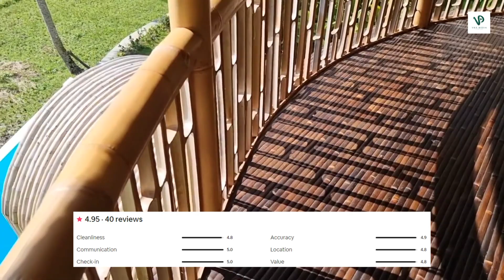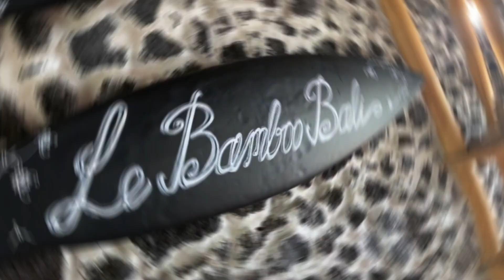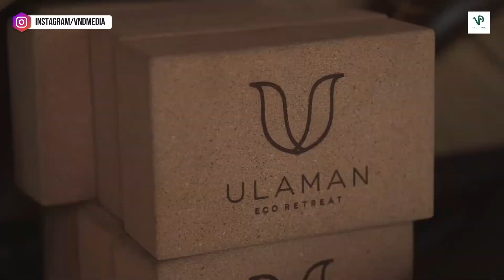10 BEST ECO RESORTS IN BALI - 10 ECO RESORTS TERBAIK & INSTAGRAMMABLE DI BALI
10 BEST ECO RESORTS IN BALI - 10 ECO RESORTS TERBAIK & INSTAGRAMMABLE DI BALI

Bali memiliki banyak jenis resort yang dapat kalian temui ketika berlibur ke Bali. Salah satunya adalah Eco-Resort dimana resort-resort ini memiliki nuansa yang menyatu dengan alam, dapat dilihat dari arsitektur bangunannya pun terbuat dari bahan-bahan alami seperti bambu dan kayu-kayu. Berikut V&D Media memberikan rekomendasi eco-resort terbaik dan instagrammable yang ada di pulau dewata Bali:
1. Hideout Bali (0:13)
Address: Jl. Jangu, Duda, Kec. Selat, Kabupaten Karangasem, Bali 80862
Price per night $122 / IDR 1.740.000
2. Zen Hideaway  (0:57)
Address: Jalan Dewi Saraswati, Banjar Tegalkuning, Bongkasa Pertiwi, Abiansemal, Badung Regency, Bali 80352
Price per night $137 / IDR.1.950.000
3. Camaya Bali (01:39)
Address: Banjar Dinas Pandangaji Kawan Desa Padang Aji Kedesaan, Pering Sari, Kec. Selat, Kabupaten Karangasem, Bali 80862
Price per night $189 / IDR.2.700.000
4. Eco Six Bali (02:20)
Address: Eco Six Bali, Jl. Raya Ayodya, Tampaksiring, Kec. Tampaksiring, Kabupaten Gianyar, Bali 80552
Price per night $210 / IDR.3.000.000
5. Firefly Eco Lodge (02:50)
Address: Jl. Gn. Sari Br. Ambengan No.9, Peliatan, Kecamatan Ubud, Kabupaten Gianyar, Bali 80571
Price per night $25 / IDR.350.000
6. Green Village Bali || Aura House (03:29)
Address: Jl. Tanah Ayu, Sibang Gede, Kec. Abiansemal, Kabupaten Badung, Bali 80352
Price per night $230 / IDR.3.280.000
7. Le Bamboo Bali (04:05)
Address: Jl. Labuansait No.32, Pecatu, Kec. Kuta Sel., Kabupaten Badung, Bali 80361
Price per night $32 / IDR.450.000
8. Ulaman Eco Retreat (04:45)
Address: Ulaman Road, Buwit, Kediri, Tabanan Regency, Bali 82121
Price per night $131 / IDR.1.880.000
9. Magic Hills Eco-Lux Lodge (05:28)
Address: Banjar Dinas Padangaji Kawan, Desa Padangaji, Kedesaan, Pering Sari, Kec. Selat, Kabupaten Karangasem, Bali 80862
Price per night $190 / IDR.2.710.000
10. New Earth Haven Bali || Villa akasha (05:58)
Address: Jalan Sinta, Keliki, Tegallalang, Gianyar Regency, Bali
Price per night $45 / IDR.640.000
RESORT PHOTOS ( 06:35)

V&D Media - An Interesting Media
Follow our Instagram account @vndmedia to get more updates everyday!